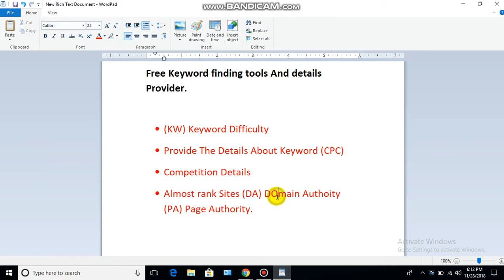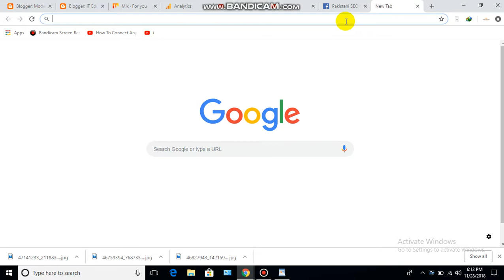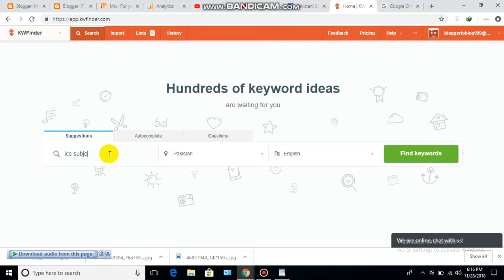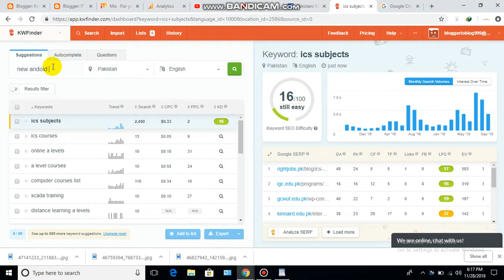keyword research for seo | Hindi Urdu Blogging SEO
The Best keyword research for seo  Hindi Urdu Blogging SEO Tutorial, In This Urdu hindi  video  Tutorial i Am going To Show You the Best Way to finding the Keywords for blogging And youtube SEO.
In this video i am Show yo the full Method of using the Keywords Toll And also Show you How To get Complete Info About Your targeted Keyword Like CPC keyword_Difficulty Domain_Authority Page_Authority And many more.